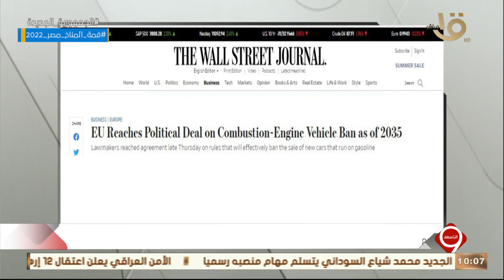حفاظا على المناخ ودعما للسيارات الكهربائية.. أوروبا تحظر بيع السيارات بالوقود بداية من عام 2035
التاسعة | حفاظا على المناخ ودعما للسيارات الكهربائية.. أوروبا تحظر بيع السيارات بالوقود بداية من عام 2035